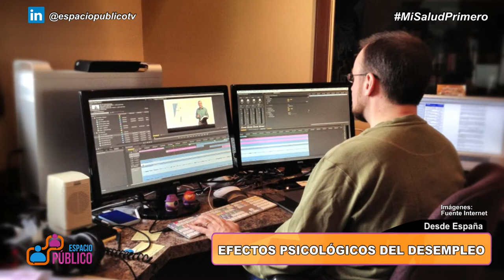EFECTOS PSICOLÓGICOS EFECTOS PSICOLÓGICOS DEL DESEMPLEO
Por: Lola De Miguel (Desde España)
Psicóloga/Formadora/Escritora